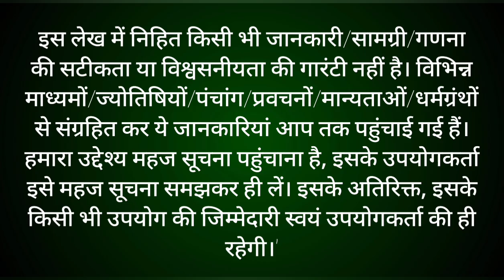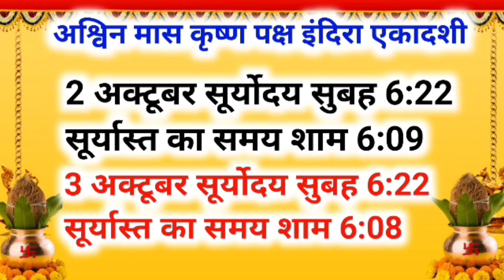Ekadashi Kab Hai | इन्दिरा एकादशी कब है 2021 में